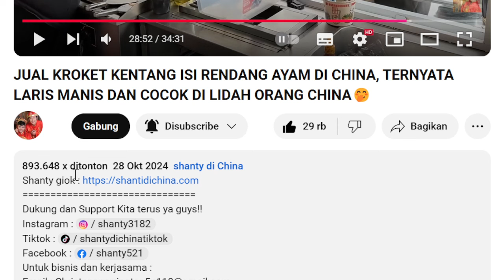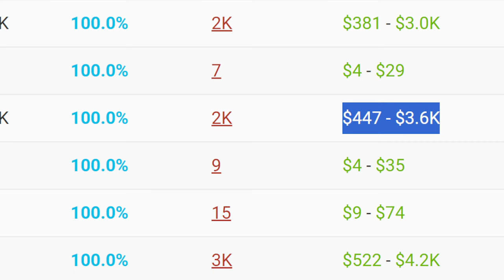JUAL KROKET KENTANG ISI RENDANG AYAM DI CHINA ‼️ GAJI YOUTUBE SHANTY DI CHINA DI VIDEO INI